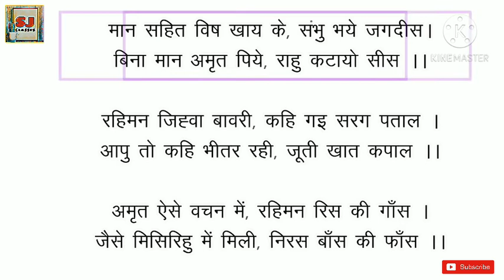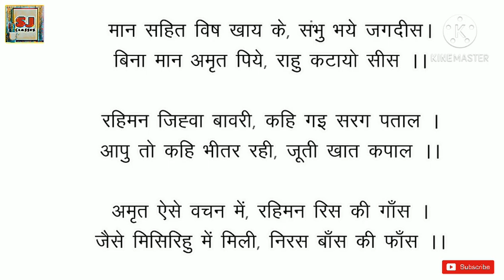रहीम के नीति के दोहे | Class 12 | हिंदी अनिवार्य | रहीम के दोहे : द्वितीय भाग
नीति के दोहे | रहीम के नीति के दोहे | Class 12 | हिंदी अनिवार्य | रहीम के दोहे : द्वितीय भाग